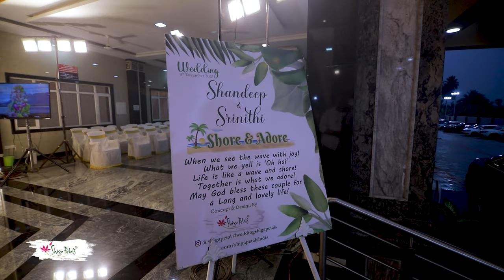Golden Blazon I Haldi I Reception I Wedding I Sri Lotus Mahal I Tirupur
To find a soulmate is everyone's dream😇. When you find one, you want everyone to know and come bless you amidst a beautiful celebration with family and friends🥰. Shiga can create a serene and elegant decor which will set the right ambience for your celebration. You can cherish these beautiful memories years later and live it all over again..!😊😊☺️

Video Content
0:00 Haldi
0:25 Reception
1:47 Wedding